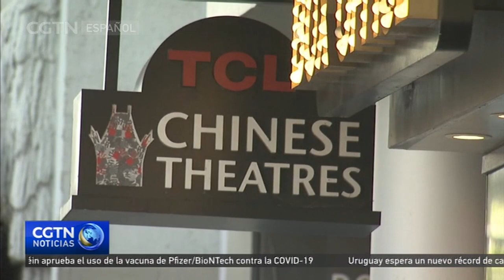Warner Bros hará que las películas de 2021 estén disponibles en cines y en línea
Warner Brothers Studio ha anunciado que hará que todas sus películas de 2021 estén disponibles en los cines y en el servicio de transmisión en línea, HBO Max, a partir del mismo día. Es un cambio sin precedentes en respuesta a la pandemia de coronavirus hundiendo las acciones de los operadores de salas de cine.